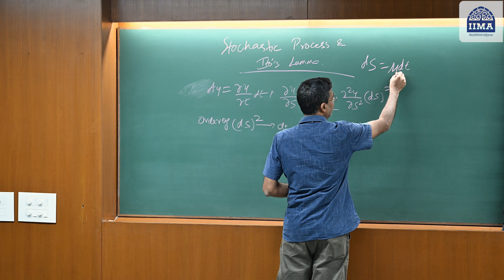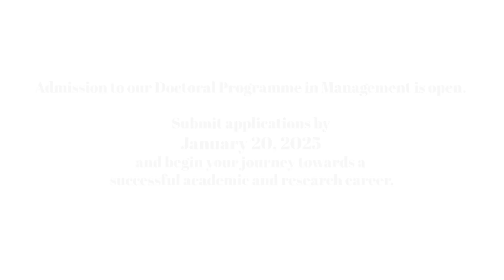Inside the Doctoral Programme at IIMA: Finance and Accounting Area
At IIMA, our Doctoral Programme in the Finance & Accounting area empowers scholars to explore cutting-edge topics like CorporateFinance, AssetPricing, CorporateGovernance, and FinancialRegulation, providing a robust foundation for research in these areas. Designed to produce world-class researchers, the programme combines rigorous coursework with independent research under the guidance of IIMA’s renowned faculty.

Watch Professor Prashant Das, Chairperson of the Finance & Accounting area, as he discusses the programme’s offerings. We invite aspiring scholars to apply to the programme by January 20, 2025!